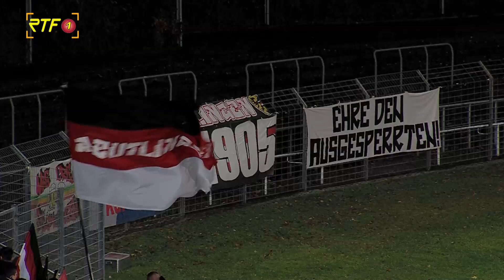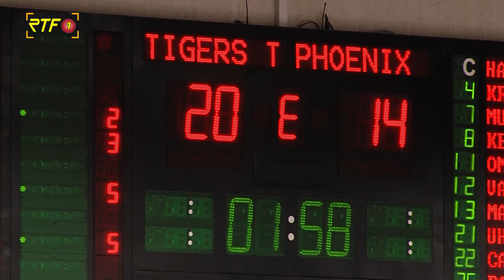RTF.1 - Sportmagazin vom 21.11.2022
Fußball Oberliga SSV Reutlingen - FSV Bissingen und Basketball 2.Liga Tigers - Hagen